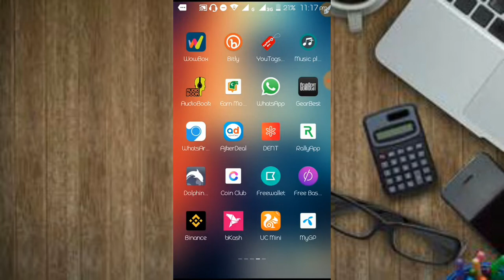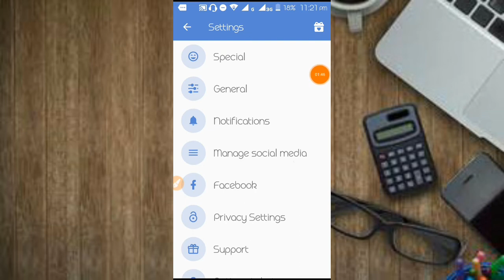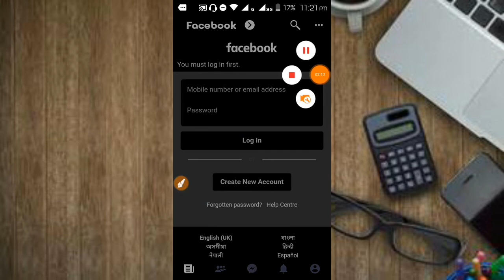How to enable Dark mode on Facebook||Facebook Night Mood || Facebook New Features 100% হবেই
How to enable  Facebook Dark Mode || How to On Facebook Night Mode || Facebook New Features

আমাদের অন্যন্য ভিডিও সমূহঃ

🎬Pivot এর মত নতুন এপে দিনে ৫০$ ইনকাম করুন সাথে পেমেন্ট প্রুফ দেখুন (No investment need)

আরো আর্নিং এবং টিপস এন্ড ট্রিক্স পেতে চ্যানেল থেকে ঘুরে আসুন।

♦Tips and fun forever